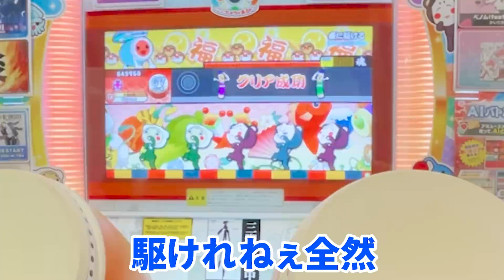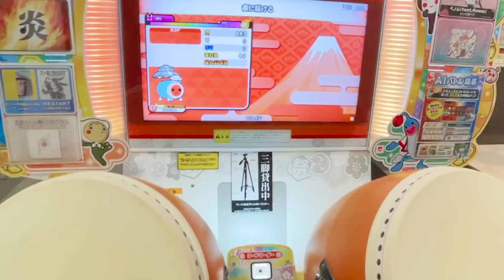【太鼓の達人】｢夜に駆ける｣で夜に駆けれない男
太鼓の達人でYOASOBIさんの「夜に駆ける」をプレイしてみました

よみぃ　作曲家・ピアニスト・太鼓の達人公式アンバサダーなど
▪AmebaブログランキングYouTuber1位
▪全国大会課題曲公募2013 最年少受賞
▪世界大会課題曲公募2016 人気投票1位
▪記念オリジナル楽曲コンテスト2020 優秀賞（3連続受賞）　等